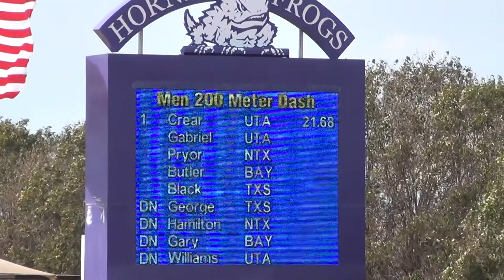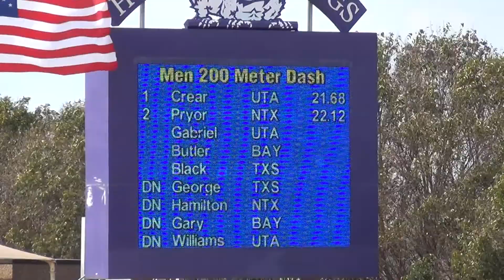2014 TCU Outdoor 200M sec 3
2014 TCU Outdoor Track Meet